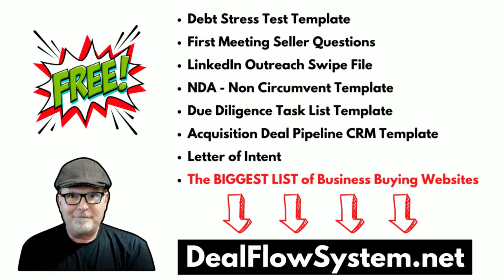When is the Right time to Start Looking for Your Next Acquisition - Philip Jepson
🆓 FREE LinkedIn Deal Flow Course 👉Learn More about How to Buy a Million Dollar Business ⚠️ Exclusive invitation to my Top M&A Entrepreneurs Facebook Group 🔥 🔥 Get my pitch deck secrets book for only $4.95
PITCH DECK SECRETS 🔥 How to Raise Capital for Acquisitions When is the Right time to Start Looking for Your Next Acquisition - Philip Jepson

FREE Stuff for Acquisition Entrepreneurs
📧: Sign up for The DealFlowSystem Newsletter - Get the FREE
1.  Debt Stress Test Formula
2.  100 LinkedIn Connection Request Swipe File
3.  100 First Seller Meeting Questions
4.  Paper Up NDA Non Circumvent
5.  FREE access to direct mail leads

About
Top M&A Entrepreneurs Podcast is where we talk to acquisition entrepreneurs active today to ask them about their process, where and how they source their deals, their journey, what they had to overcome, obstacles, Industries they work in, how they analyze deals, valuations and pricing, negotiating the deal, due diligence, transition planning and closing. Our guests have acquired over 500 businesses and over $53 Billion in Value!